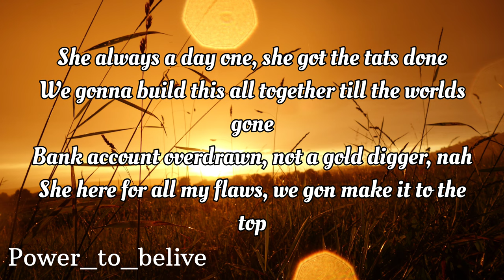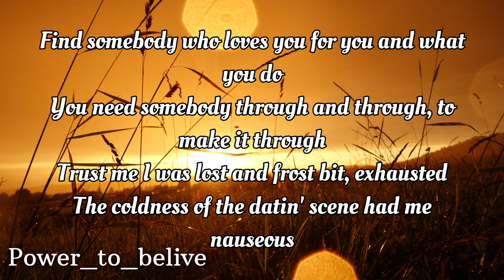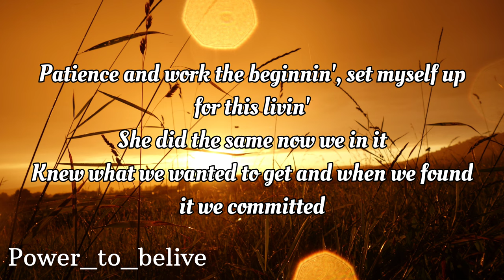NEFFEX - Price Tag 💲 (LYRICS)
LYRICS:

I feel like our generation has given up on love…
Like do you think people actually ever fall in love anymore? Or is that just for the movies?

CHORUS
I flip her over hit it from the back cuz she likes that
I’m writing lyrics like her poetry
She writes back
The things she’s never done before
She’s down to try that
She got a price tag
Only I can buy that

VERSE 1:
She always a day one
She got the tats done
We gonna build this all together till the worlds gone
Bank account overdrawn
Not a gold digger nah
She here for all my flaws, we gon make it to the top
She live in my section
At shows she repping
One look at her and you know I ain’t second guessing
Never got me stressing
Yea she’s a blessing
Look her body up and down got me obsessing

I took her in in some pieces
We picked’em up on the weekend
Tequila we keep on drinking
Till our bodies do the thinking
The mattress is always sinking
The headboard is always squeaking
She gives me all of the feelings
I think I began the healing
We’re switching up our positions
My baby is on a mission
She always got my permission
To do whatever she wishin’
She dressing up like a kitten
She be my only addiction
And when she talk man I listen

CHORUS
She writes back
Flip her now she on her back cuz she like that
She writes back
The things she’s never done before she’s down to try that

VERSE 2:
Find somebody who loves you for you
And what you do
You need somebody through and through
To make it through
Trust me I was lost and frost bit
Exhausted
The coldness of the dating scene had me nauseous
I started getting toxic…
Ain’t it ironic
Became the problem that I hated, couldn’t stop it
I needed someone true
Someone like you
Someone who had a different view
Committed too
Your smile my only weakness
I know it’s cheesy but Jesus
You make my tongue awfully speechless
Good thing it works when I need it
I’m always warm and you’re’ freezing
I heat you up in the evening
You got my back I believe it
I got your back never leaving
This fairy tale ain’t no fiction
Cuz everyday man I live it
Patience and work the beginning
Set myself up for this living
She did the same now we in it
Knew what we wanted to get and
When we found it we committed…